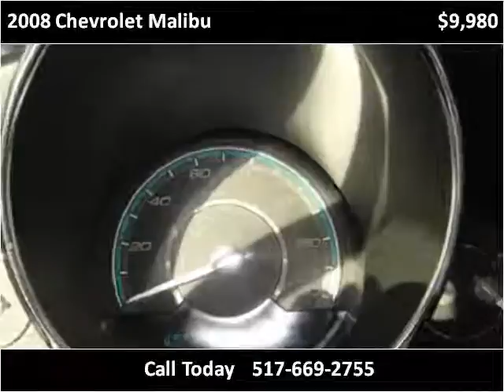2008 Chevrolet Malibu Used Cars Dewitt MI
This 2008 Chevrolet Malibu is available from Price Right Cars and Trucks.